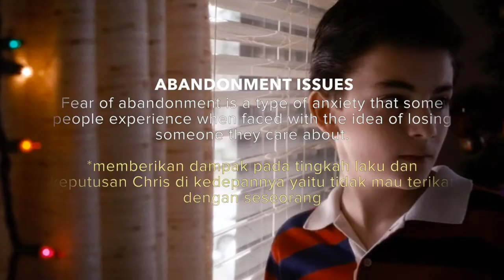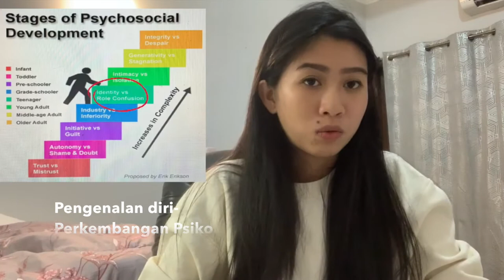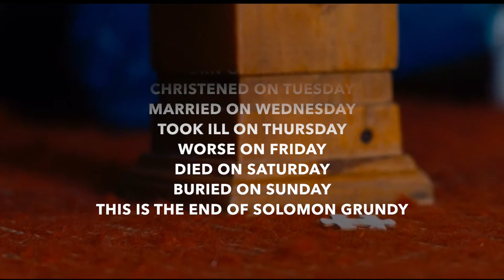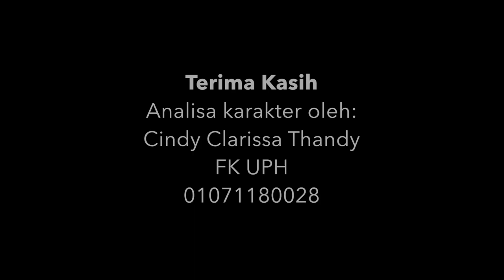VLOGDPES CINDY CLARISSA THANDY 01071180028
UJIAN AKHIR SEMESTER GENAP 2020 MK DPES, MAHASISWA KEDOKTERAN UNIVERSITAS PELITA HARAPAN, KARAWACI.